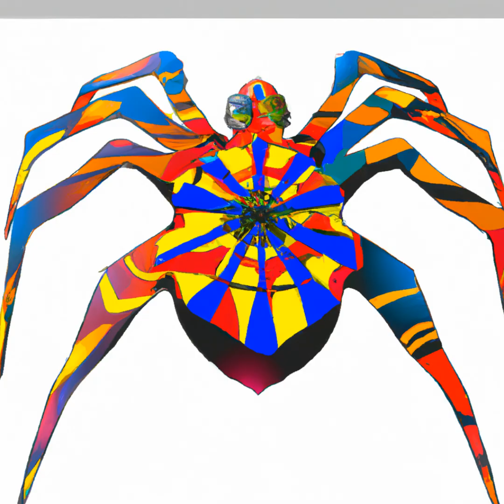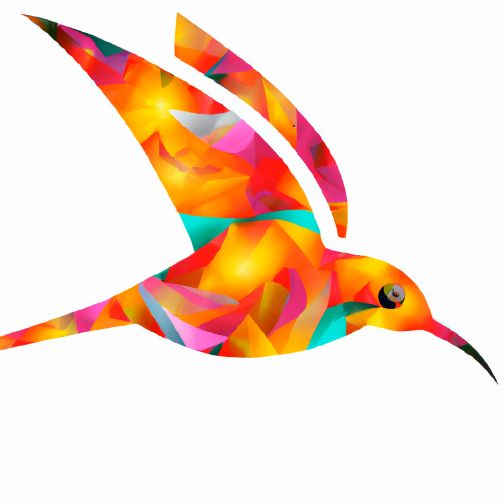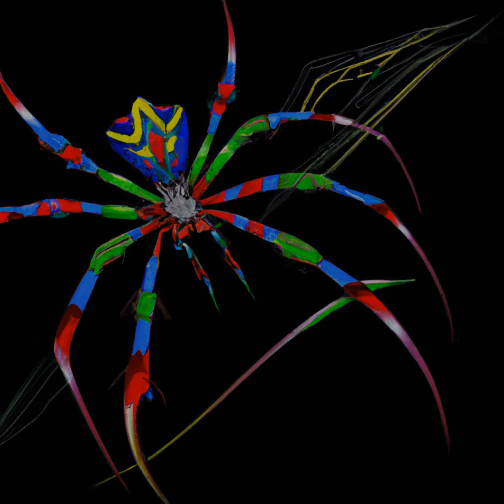Nft Digital Art: Poprock Animals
Which Of These Ai Creations Resonates With You? Experience The Powerful Combination Of Poprock Music And Ai-Generated Digital Art Like You’Ve Never Seen Before. Enjoy The Beauty Of These Images And Be Among The First To Own Them As Unique Nfts!